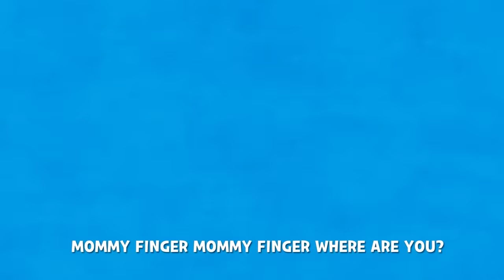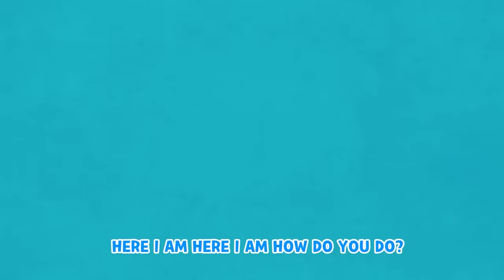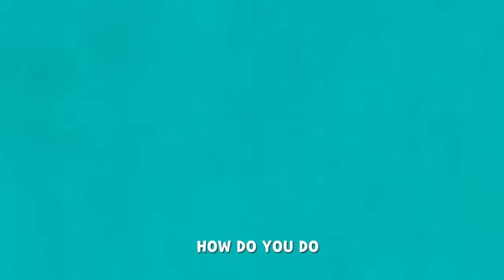Finger Family Collection 💖 Colors Fingers Family 🥑 Kids Songs & Nursery Rhymes